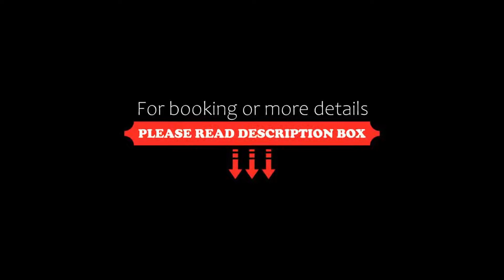Princeps Boutique Hotel, Rome, Italy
About Property:
You're eligible for a Genius discount at Princeps Boutique Hotel! To save at this property, all you have to do is sign in.
Set on 1 of the upper floors of a historic building in Rome's Monti district, Princeps Boutique Hotel offers stylish soundproofed rooms with marble bathrooms and free WiFi. The property is directly opposite the Basilica of Santa Maria Maggiore.
Featuring satellite flat-screen TV and hand-made furniture, all bedrooms here include air...
Property Type: Hotel
Address: Piazza Dell'Esquilino 29, Rione Monti, 00185 Rome, Italy
Searching For
1. Princeps Boutique Hotel - Rome - Italy
2. Princeps Boutique Hotel - Rome - Italy Address
3. Princeps Boutique Hotel - Rome - Italy Rooms
4. Princeps Boutique Hotel - Rome - Italy Amenities
5. Princeps Boutique Hotel - Rome - Italy Offers and Deals
Audio Credit:
Track Title: Blank Slate
Artist: VYEN